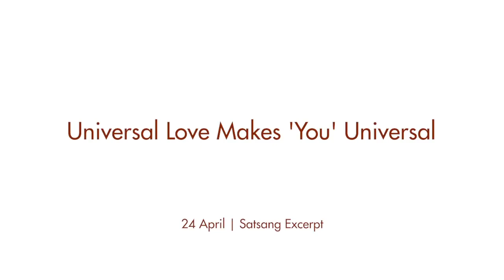L'amore universale ti rende universale (Universal Love Makes 'You' Universal)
SATSANG DELLA SETTIMANA del 20 settembre 2020.

Questa bellissima conversazione si è svolta durante il ritiro del fine settimana su internet ad aprile, dove Mooji affronta il tema dell'amore personale, la necessità di entrare sempre più nella consapevolezza universale e di cogliere la grande opportunità di risvegliarci al Sé.

"Qualcosa esige uno spostamento interiore verso l'alto, verso un amore più grande e una completezza che tutto abbraccia.
Muoviti verso l'alto e percepisci l'amore che riempie e abbraccia ogni cosa.
La scelta di qualcosa di inferiore fa promesse che non potranno essere mantenute. L'opportunità più elevata offre la realizzazione di ogni cosa".
~ Mooji

Questo è un brano tratto dal video intitolato “Universal Love Makes 'You' Universal” (L'amore universale rende 'Te' universale).
Il satsang si è svolto durante il ritiro del fine settimana su internet a Monte Sahaja, in Portogallo, il 24 aprile 2020, sessione pomeridiana.

La registrazione completa solo in lingua inglese, si può scaricare in formato video (mp4) sul sito del Negozio del satsang di Mooji:

All'inizio di ogni settimana un nuovo brano tratto da un satsang, è reso disponibile se viene tradotto in italiano, sul sito:

Se si desidera sostenere la condivisione dei satsang, è possibile fare una donazione sul sito di Mooji:

Questo e altri video sottotitolati in varie lingue, sono disponibili anche sul sito Mooji.TV

e sul sito un servizio in abbonamento, solo in lingua inglese.

Il sito ufficiale di Mooji: mooji.org